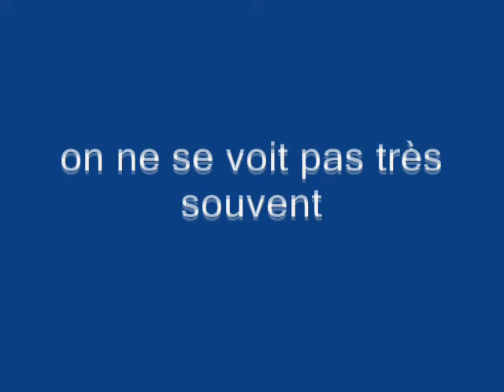3 titres live en 2003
Vidéo filmée par Attica webzine lors de la soirée "carte blanche à Matthieu Malon", le 15 mars 2003 à l'Astrolabe d'Orléans.

Tracklisting :
1- on baisse les bras
2- avant
3- on ne se voit pas très souvent (avec la participation des membres de Collection d'Arnell Andrea)